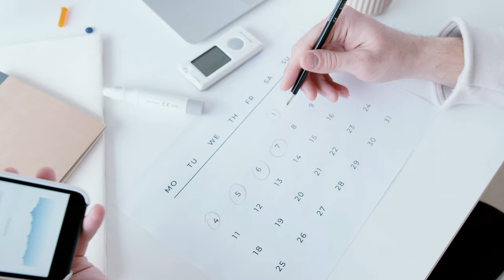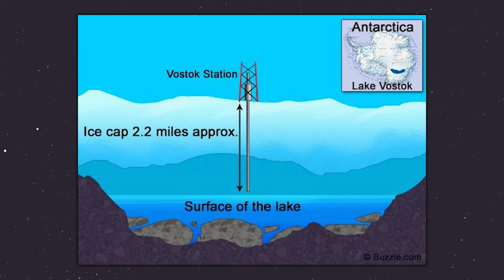How To Use Fitness Tools The RIGHT Way To Reach Your Health & Fitness Goals | Mind Pump 2171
00:00 Mind Pump Fit Tip: Fitness & health tech tools work very well ONLY if you connect them to behaviors!
24:48 When Sal’s hypochondria pays off.
30:06 The secret trait that holds the guys together.
40:20 Caldera products make a difference.
43:32 Fun Facts with Justin: Lake Snow Eagle.
49:33 The things you hear/see when eavesdropping.
55:17 Shout out to Coach Prime on Prime Video.

58:30 ListenerLive question #1 - I’m just confused about how to break through my body fat goals. Is it related to my cortisol? Do I simply just need to move more? Should I be more dialed in on my nutrition?
1:14:24 ListenerLive question #2 - Can you skip body parts because they develop too fast?
1:26:45 ListenerLive question #3 - How do I keep my body in check when work is stressful, and for 3/4 of the year it ruins all my hard work in the winter?
1:41:51 ListenerLive question #4 – I want to know your guys' input on how to simplify or communicate the 'why' behind what we do as coaches/trainers?

Mind Pump #2060: Maximize Fat Loss With Continuous Glucose Monitors: Kara Collier

Newly Discovered Lake May Hold Secret to Antarctic Ice Sheet

Special Promotion: For Mind Pump listeners only, Equi.Life is offering $120 off their Food Sensitivity Test. Click here for the special deal.

People Mentioned
Dr. Becky Campbell (@drbeckycampbell) Instagram
@COACHPRIME (@deionsanders) Instagram